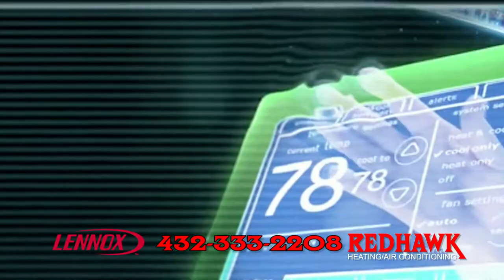Redhawk Heating and Air Conditioning